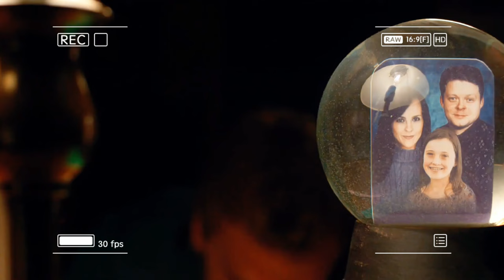The Dark (2018) 🎥 FULL MOVIE EXPLANATION IN (हिंदी)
An undead teenage girl befriends a blind boy that she meets in a forest she haunts and hunts in. Both have been victims of unimaginable abuse, and each finds solace in the other. There may be a chance of light at the end of their tunnel, but it will come with a body count.
A murderous, undead girl haunts the remote stretch of woods where she was killed decades earlier. One night she discovers a blind boy hiding in the trunk of one of her victim's cars. Her decision to let the boy live throws her solitary existence into upheaval, and ultimately forces her to re-examine just how much of her humanity her murderer was able to destroy.
The Dark (2018) is an incredible indie Horror film with heart and a sadly generic title
Holy crap this movie hit me like a ton of bricks. This is an amazing riff on the Slasher sub-genre.

Mina is basically a wraith, the victim of terrible crimes who stalks the woods, killing anyone who triggers her wrath. She knows she can't help herself. But after killing a kidnapper, she becomes the unwitting protector of a blind child named Alex. Alex doesn't do anything to trigger a traumatic episode, so Mina never attacks him.

The bond they form is a little like Let the Right One In on a smaller scale. Both have been subjected to disgusting crimes; Alex had his eyes burned out by his kidnapper, and can't see the disfigurement on Mina's face. The closer they grow together, the more Mina's wraith-like wounds begin to heal. Might she turn human again? And if so, would that get her killed?

Whereas Alex being around Mina means exposure to more violence, and potentially becoming more like her.

It hit a unique balance for me, both appealing to the part of me that knows so many trauma survivors, and the twisted part of me that roots for Slasher villains. Not a lot of movies can straddle that line. Ever felt bad for Jason Voorhees? This is kind of a movie that makes good on that empathy.

Few Horror movies in recent years have left me caring so much about the psychology of the main characters. I deeply cared not just that they would survive, but that they would come out of this in a better place. It's a tenderness underneath the bloodshed that works.

I feel like The Dark got good reviews upon release and then sank like a stone. It might've done better as an exclusive to Shudder or Netflix. I suspect its title helped people miss its existence. It’s not to be confused with Netflix's The Dark time travel series, or Netflix's Hold the Dark, or Hulu's Into the Dark, the Are You Afraid of the Dark? reboot, or etc.

EDIT: Thanks to a commenter below! It's free on US Amazon Prime, or a buck to rent without Prime.
Horror mixes uneasily with psychological trauma as two abused teens — one a zombie — flee authorities in Justin P. Lange's first feature.
By Dennis Harvey
Until 15 years ago or so, zombie cinema was still a fairly narrow subgenre. These days, however, it seems to be one size that fits all — or at least is stretched to fit every other genre, from comedy to romance to globe-trotting action, with the occasional traditional gorefest thrown in for old time’s sake.

Whether it’s really well suited to a drama about child abuse is something viewers of “The Dark” will have to decide for themselves, though perhaps the better questions are: Did we even need to find out? Aren’t there (many) better ways of approaching such a difficult theme than via a shotgun marriage with horror conventions? On its own terms, writer-director Justin P. Lange’s debut feature (with DP Klemens Hufnagl credited as co-director) is well-crafted and well-acted. But in trying to succeed as something both metaphorical and very literal-minded, the movie ends up being neither one nor the other — not psychologically deep enough to succeed as pure drama, and too earnest to offer the usual rewards of a genre film.